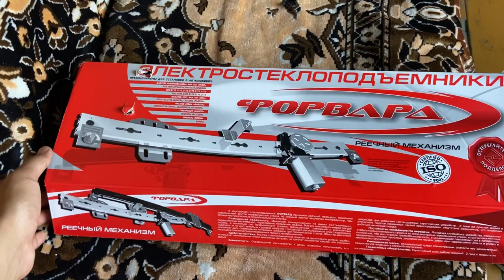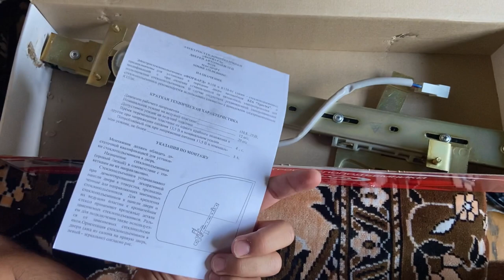Водительский (передний левый) стеклоподъемник Kia Spectra. Обзор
Купить эти стеклоподъемники и сопутствующие товары к ним Вы можете в нашем интернет-магазине Стеклоподъем.РФ
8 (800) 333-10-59 - наш телефон для бесплатных звонков со всей России.

Распаковку переднего левого (водительского) стеклоподъемника торговой марки "ФОРВАРД" для автомобиля Kia Spectra прислал наш покупатель – Тулебаев Салават Азатович (г. Уфа, Республика Башкортостан)